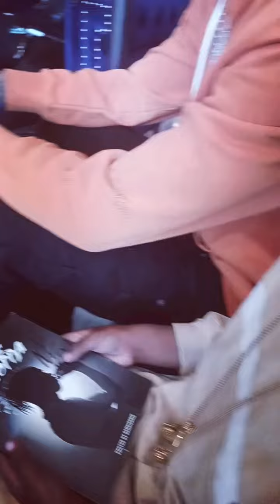Mika Got Barz takes son Siah The Menace to meet NLE Choppa & AI